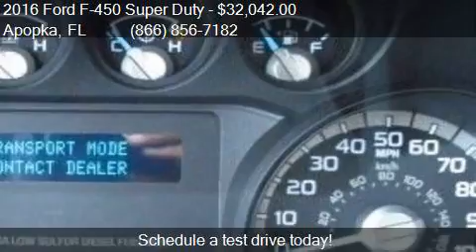2016 Ford F-450 Super Duty for sale in Apopka, FL 32703 at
Engine: 6.7L V8
Transmission: Automatic 6-Speed
Color: Blue Flame
Mileage: 5